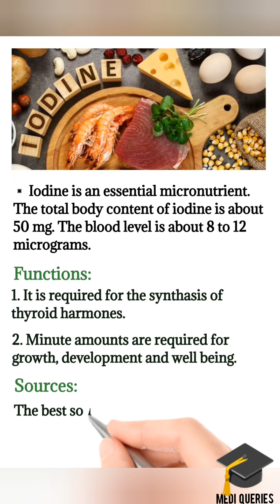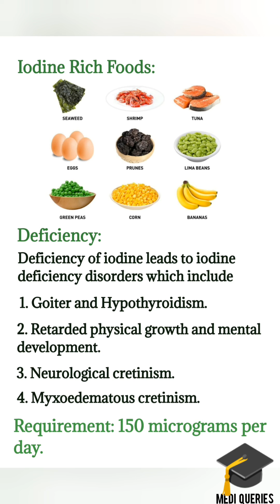Iodine || Functions, Sources, Deficiency of Iodine || Minerals || Medi Queries.